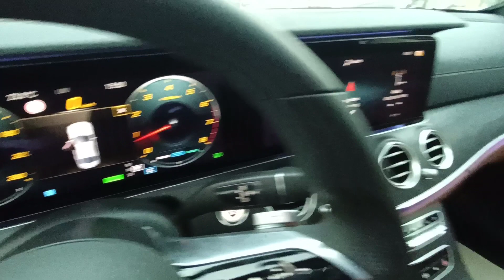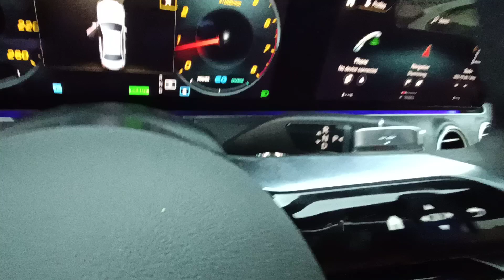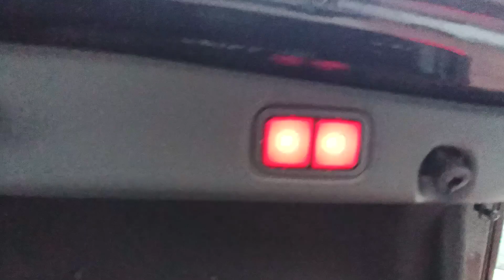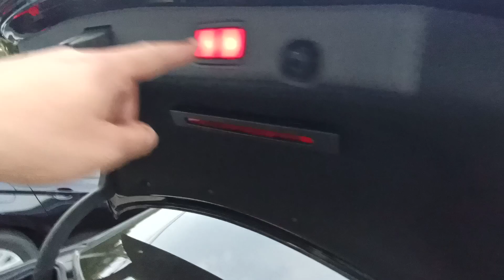مرسيدس Mercedes E200 AMG 2021 الجديدة كليا مذهلة بكل التفاصيل فيديو يستحق المشاهده